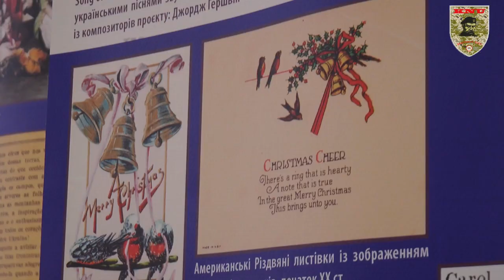Щедрик. Відома пісня з невідомою історією